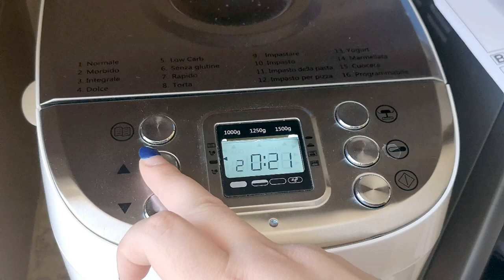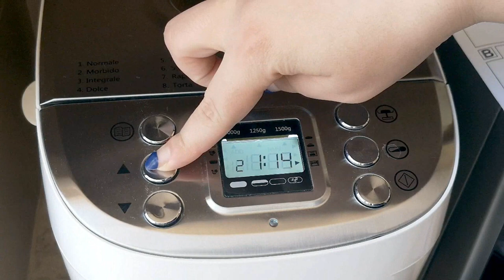LAVORI IN CASA! MAKEOVER GIARDINO E CUCINA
Ciao a tutti. Perdonate l'assenza ma ho di nuovo lavori in casa. Stiamo sistemando il giardino per l'estate e la cucina per creare più spazio che è sempre poco. Fatemi sapere cosa ne pensate delle modifiche!

MUSICA